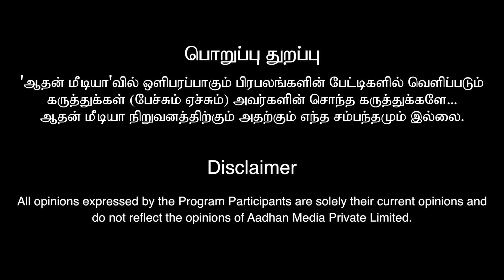”விஷால் ஊதாரித்தனம் செய்கிறார்.” - தயாரிப்பாளர் கசாலி | Vishal Arrest | Producers Council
சிறுபடங்களுக்கு திரையரங்கங்கள் கிடைப்பதில்லை | எஸ்வி சேகர் யார்? தயாரிப்பாளார் சங்கத்திற்கும் அவருக்கும் என்ன சம்பந்தம்? | அதிகாரத்திற்கு வந்த பிறகு Piracyக்கு எதிராக விஷால் எதுவுமே செய்யவில்லை. | விஷால் தமிழ்ராக்கர்ஸ் கிடையாது.